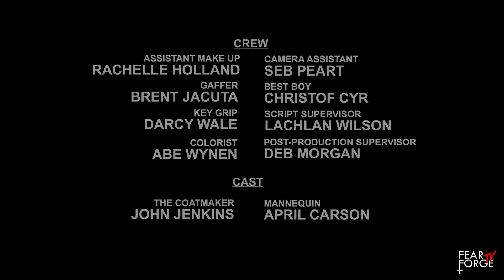"THE COATMAKER" - Horror Short Film by Scott Dale | FearForge TV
When a tailor closes his store at night, he quickly discovers that he is not alone.

Directed by Scott Dale

FearForge TV is the place to be for contents on everything Horror.
Games, Movies, Short Films, Reviews, Trailers, we've got them all right here.